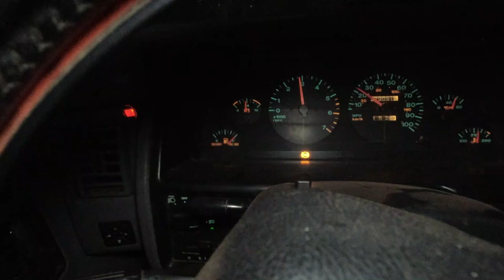We go back for the abandoned Land Cruiser! 3rd times a charm!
We go back to woods for another attempt at the snow recovery!   This time the Central Oregon Land Cruiser Club got ahold of me and said they wanted to try and get the Land Cruiser I had to leave from the Search And Rescue job.   Thet knew another route out through the desert that should have less snow on it, so we waited until after dark on a freezing cold day so the snow would harden up, and then went for it!

@911 Motorsports